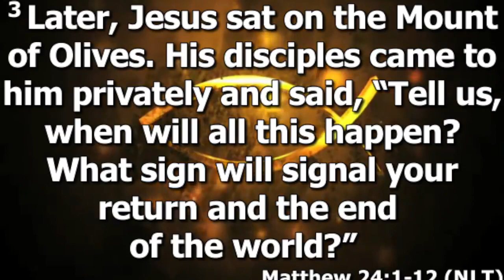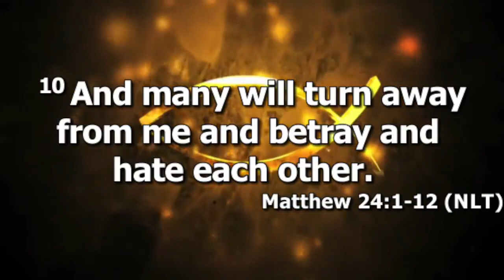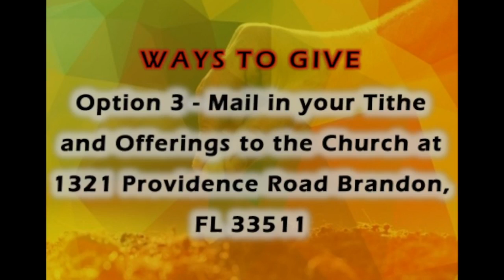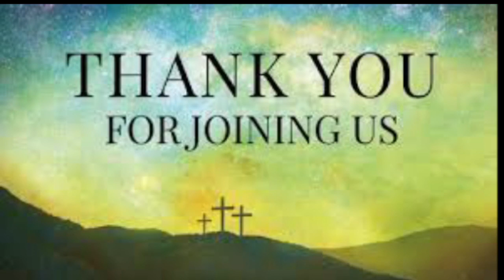Bible Study 5-25-22